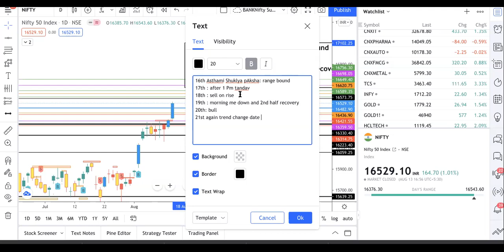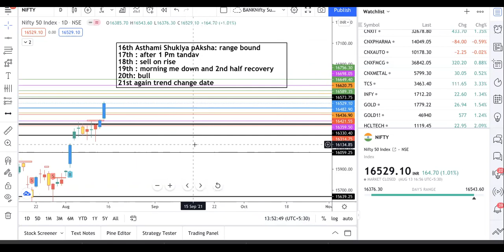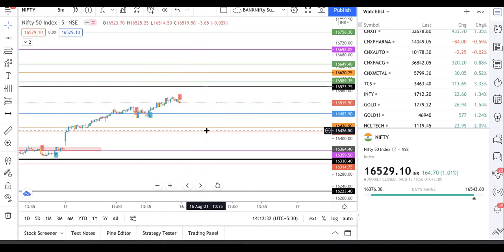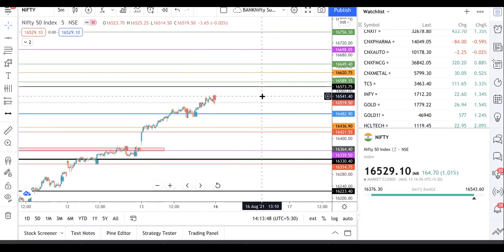EP318# NIFTY & BANKNIFTY TRADE PLANS FOR 16TH TO 21ST AUGUST. ASTRO TIMINGS & MONDAY TRADE PLAN